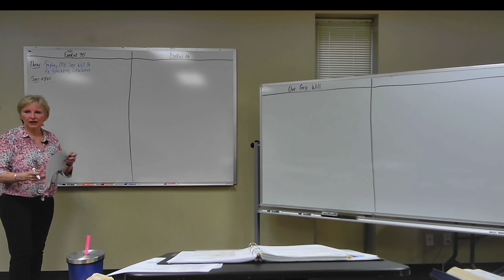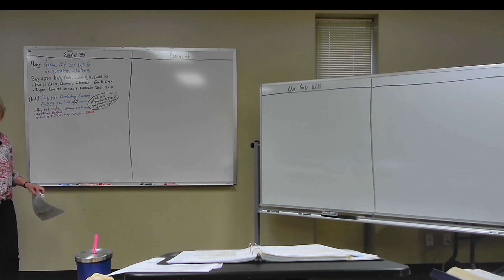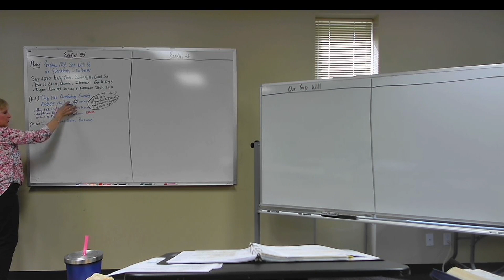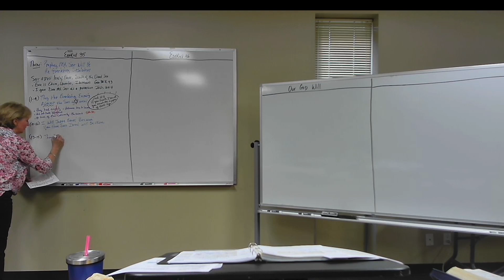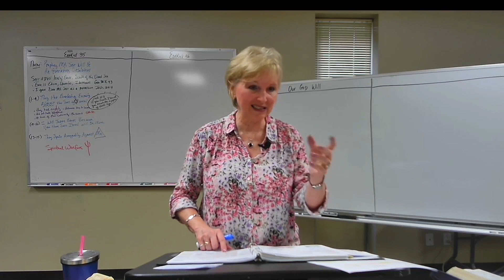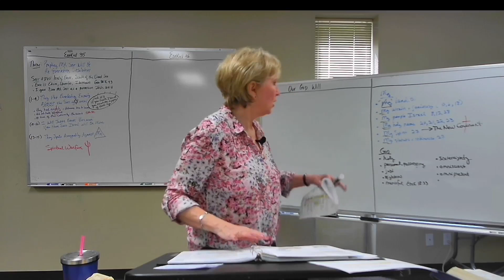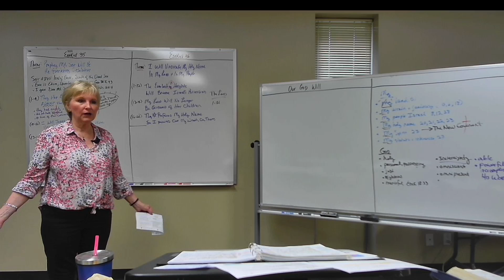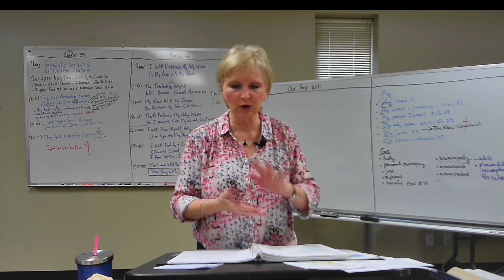𝐄𝐳𝐞𝐤𝐢𝐞𝐥 𝐏𝐚𝐫𝐭 𝟐 - 𝐋𝐞𝐬𝐬𝐨𝐧 2 - 𝟎𝟒/𝟐𝟗/𝟐𝟎𝟐𝟒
𝐓𝐨𝐩𝐢𝐜: 𝐂𝐡𝐚𝐩𝐭𝐞𝐫𝐬 𝟑𝟓 𝐚𝐧𝐝 𝟑𝟔

• Picture of Board 1 -
• Picture of Board 2 -

(Recorded live from our Precept Bible Study class 04/29/2024)